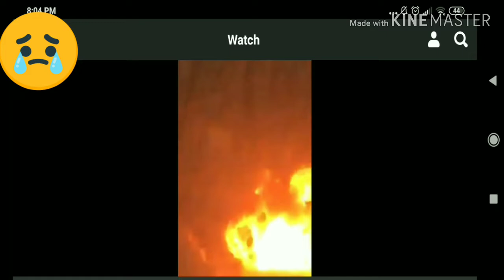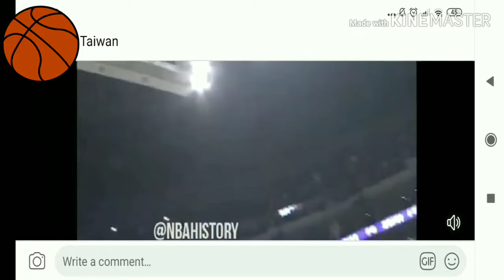Kobe Bryant and Gianna Bryant helicopter crashed 😭😭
nakakawa_its really sad